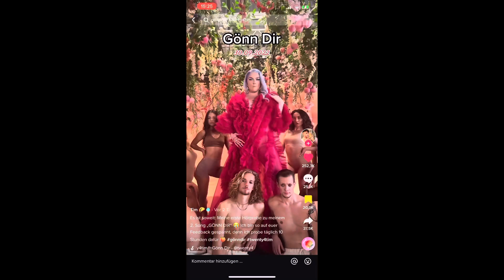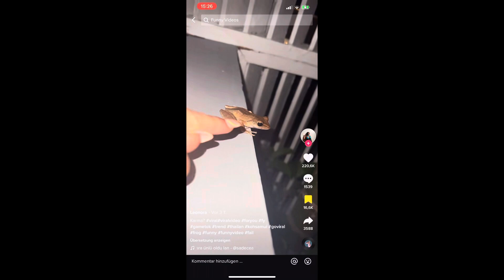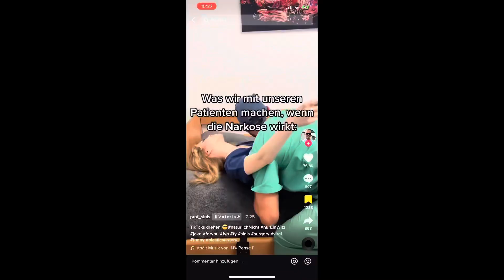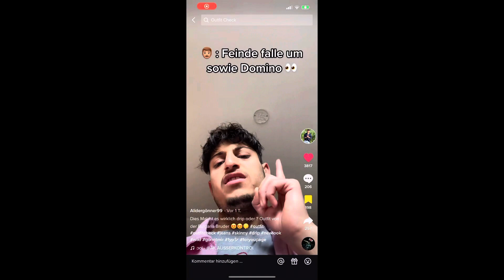Twenty4Tim bringt neues Lied raus und rettet mein Leben 🥲🥶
Für Mehr Solche unnötige Videos , Aboniert den Kanal 👋👋